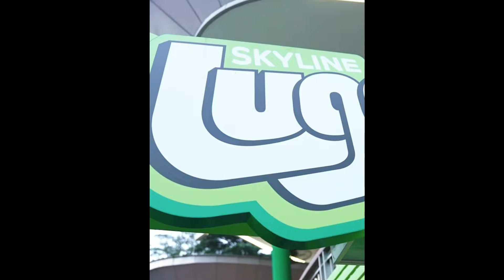Carryminati car collection (Updated 2023)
This video is only for information only.